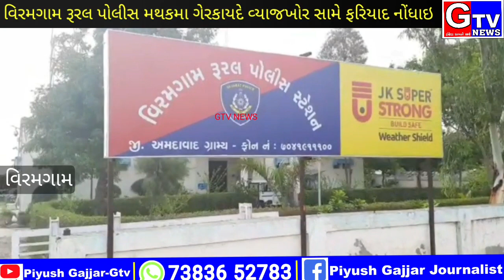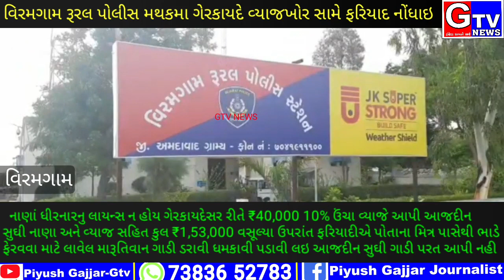વિરમગામ-રૂરલ પોલીસ મથકમા ગેરકાયદે વ્યાજખોર સામે ફરિયાદ નોંધાઇ 10% ઉંચા વ્યાજે